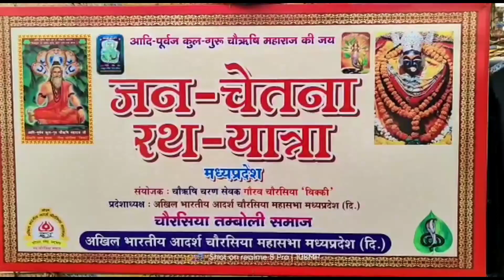अखिल भारतीय चौरसिया महासभा की जनचेतना रथयात्रा पहुंची मण्डला